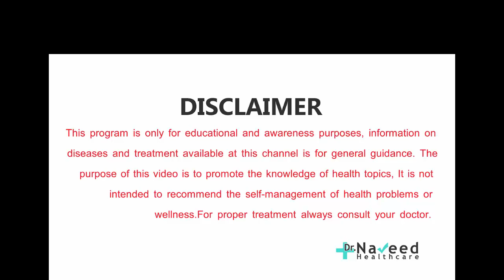Loss of appetite | Bhook ka Na Lagna | Bhook ki kami ka ilaj | Anorexia Treatment in Hindi Urdu